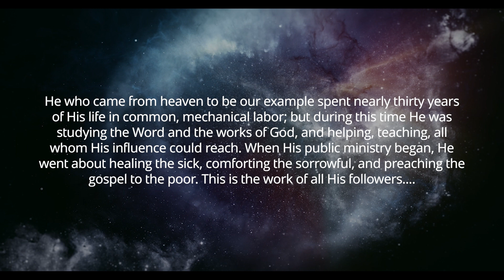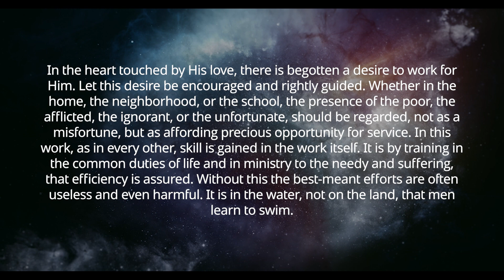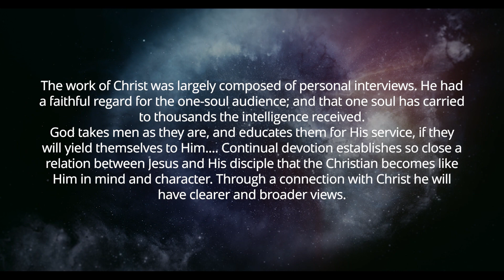Christ Came to Call Sinners (Two-minute Truths for Today, 8/30/23)